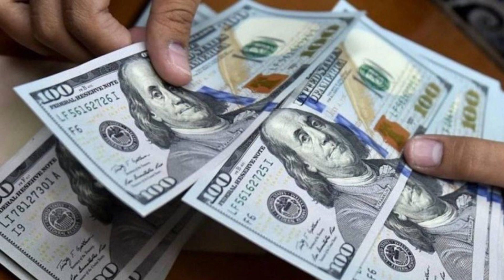سعر الدولار اليوم الأربعاء في البنوك والسوق السوداء 20 - 12 - 2023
سعر الدولار اليوم الإثنين ٢٠٢٣/١٢/١٨ فى البنوك .سعر الدولار اليوم فى السوق السوداء.الدولار اليوم

ارتفاع سعر الدولار فى السوق السوداء اليوم أسعار_الدولار والريال السعودي في السوق السوداء الآن

سعر الدولار و الذهب بعد التعويم في 2024

قفزة جنونية للدولار اليوم في السوق السوداء
سعر الدولار اليوم الأحد ٢٠٢٣/١٢/١٧ فى البنوك .سعر الدولار اليوم فى السوق السوداء.الدولار اليوم
اتعلم نت learn net
جديد
ارتفاع_الدولار فى السوق السوداء#سعر الدولار#فى السوق_السوداء#أسعارالعملات والدولار اليوم12/16
أخبار اليوم
جديد

سعر الدولار فى السوق السوداء فى نهاية تعاملات اليوم الأحد ١٧ ديسمبر ٢٠٢٣
توقعات اسعار الدولار في 2024 مفأجاة كبرى تنتظر الجنيه
موجز الانباء•22 ألف مشاهدة

سعر الدولار اليوم فى مصر بيع وشراء
سعر الدولار اليوم فى مصر للبيع
سعر الدولار اليوم فى مصر شراء وبيع
سعر الدولار اليوم فى مصر بنك cib
سعر الدولار اليوم فى مصر تحديث يومي بنك مصر
سعر الدولار اليوم فى مصر تحديث يومي البنك الأهلي المصرى
سعر الدولار اليوم فى مصر تحديث يومي البنك الأهلى المصرى
سعر الدولار اليوم فى مصر تحديث يومي البنك الأهلى
سعر الدولار اليوم فى ويسترن يونيون مصر
سعر الدولار اليوم فى مصر بيع وشراء وسوق سوداء

سعر الدولار اليوم بالنسبه للجنيه المصري
سعر الدولار اليوم في مصر كم
كم سعر الدولار اليوم فى مصر#سعر_الدولار_اليوم_في_مصر
سعر اليورو
سعر الدينار الكويتى
سعر الريال السعودى
سعر الجنيه الاسترلينى
سعر الدرهم الإماراتى
سعر الريال العمانى
سعر الدولار فى السوق السوداء اليوم الإثنين ٢٠٢٣/١٢/١٨
سعر الدولار فى السوق السوداء اليوم
سعر الدولار فى السوق السوداء اليوم الإثنين ١٨ ديسمبر ٢٠٢٣